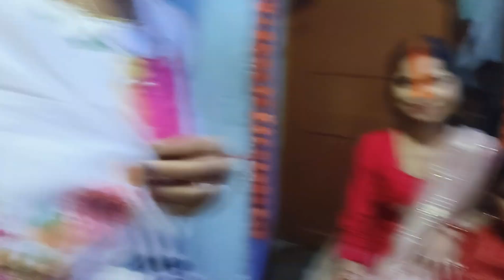kharana samay (kal ka sam samay) Jay chhathi Maiya 🙏🌸mine vlog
Happy chhat puja 🙏 Thoda let ko vlog ja raha hai || payr dular jarur dikhega || Jay chhati mai 🙏vlog